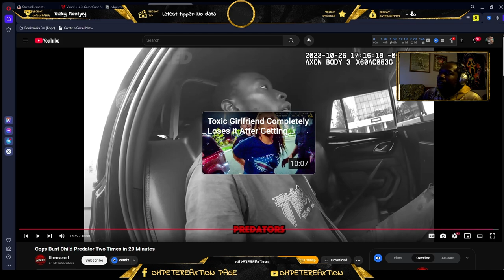PERP CAUGHT TWICE IN 20 MINUTES! IS THIS THE END?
Get Ready for a Hilarious Ride! 😂🚔
Get ready to cringe and laugh at the most outrageous and hilarious failed attempts at escaping the law! 🤪 From ridiculous disguises to absurd alibis, these lawbreakers thought they could outsmart the authorities but ended up with egg on their faces. 🍳 Join us as we count down the most epic fails in law history, featuring cringe-worthy crimes and law bloopers that will leave you in stitches!

With outrageous claims and ridiculous excuses, these criminals thought they could talk their way out of trouble but ended up digging themselves deeper! So, sit back, relax, and enjoy the hilarity of these law fails that will leave you questioning the sanity of these would-be escape artists. 😆🎉

Best Gifts for Holiday 2024 🎁✨
Great Holiday Gifts for Him/Her

Great Holiday Gifts for Son
Perfect presents for your little champ!

Great Holiday Gifts for Daughter
Make her holiday magical!

Can't Forget the Pets 🐶🐱
Dog: Spoil your furry friend!

Cat: Treat your feline companion!
These products will not last long! ⏳